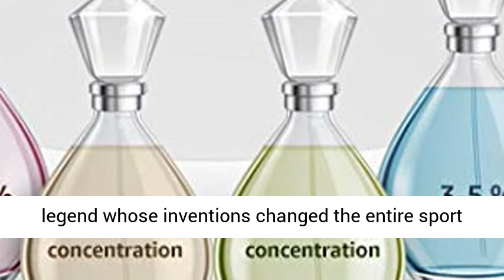Lacoste L.12.12 French Panache Pour Lui Eau de Toilette, 3.3 Fl oz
Click here for the best price:

Eau de Lae L.12.12 captures the spirit of our brand and the emotional essence of the iconic Lae polo - unforgettably cool, elegant and audaciously stylish. Like the confidence a man feels when he dons a classic Lae L.12.12 shirt. L.12.12. French Panache Pour Lui celebrates masculine elegance with a playful edge. A fresh, aromatic fragrance for men, it evokes the emotion of an athlete at match point. Cardamom, Lemon Zest and Mandarin open to the rush of an airy accord inspired by the scent of clay courts at Roland-Garros. French Lavandin and Red Windsor Apple add an explosive energy, leading up to a modern finish of Patchouli Heart, Sandalwood and Narcissus. Lae L.12.12 French Panache Pour Lui is presented in a contemporary blue bottle, emblazoned with the House’s signature crocodile. The pure white cap is accented with a band of brilliant red – a nod to the feminine version of this inspiring scent. Play with panache!

Brand Story
The history of Lae is the story of a tennis legend whose inventions changed the entire sport and revolutionized the clothing and lifestyle industry forever.